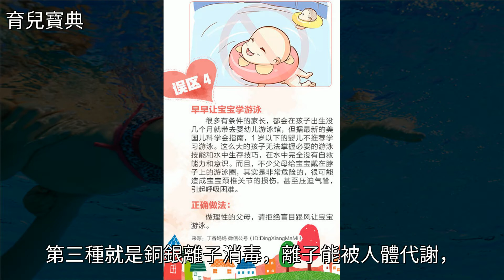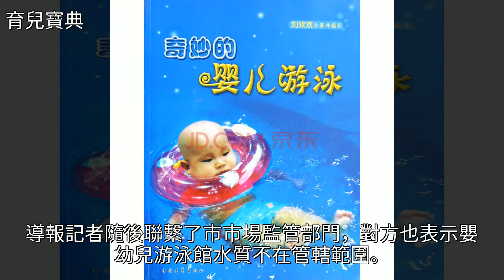場館遍地開花藏衛生隱患，嬰兒游泳館衛生誰來管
場館遍地開花藏衛生隱患 嬰兒游泳館衛生誰來管游泳,玩具,計劃生育,育兒錦囊,育兒場館遍地開花藏衛生隱患 嬰兒游泳館衛生誰來管游泳 玩具 計劃生育 育兒錦囊 育兒